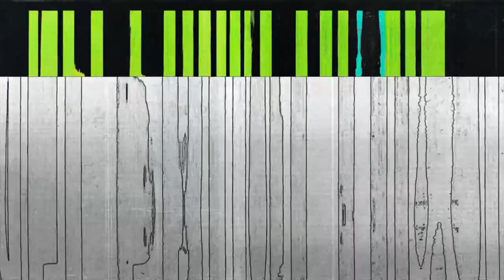NFL Primetime Highlights - 2020 Week 3